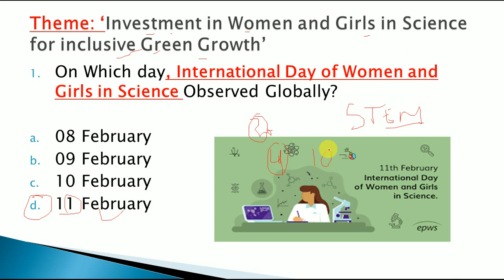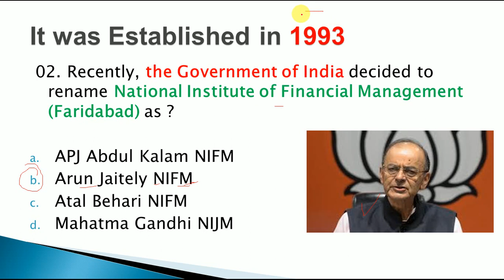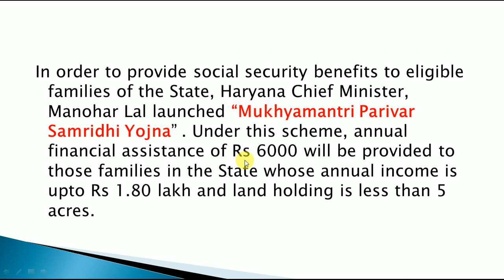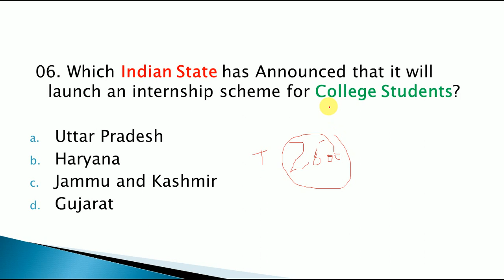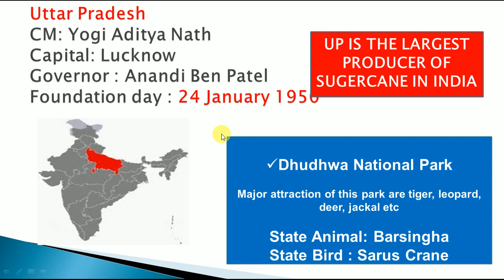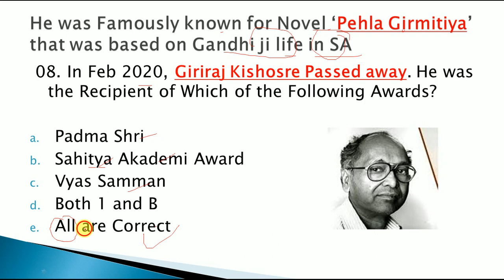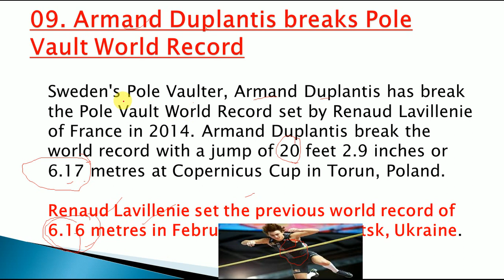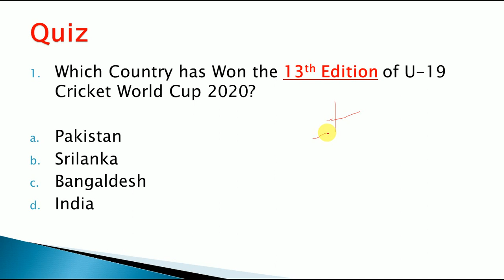Current Affairs 12 February 2020 | English MCQ's |Daily Current Affairs in English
LINK TO DOWNLOAD THE PDF OF 12 FEBRUARY CURRENT AFFAIRS

LINK  TO BUY 2000+ FULL YEAR CURRENT AFFAIRS PDF

LINK FOR 10 FEBRUARY CURRENT AFFARIS

LINK FOR 31 JANUARY CURRENT AFFAIRS

LINK FOR 30 JANUARY CURRENT AFFAIRS

LINK FOR 29 JANUARY CURRENT AFFAIRS

LINK FOR 28 JANUARY CURRENT AFFAIRS

LINK FOR 27 JANUARY CURRENT AFFAIRS

LINK FOR 26 JANUARY CURRENT AFFAIRS

LINK FOR 25 JANUARY CURRENT AFFAIRS

LINK FOR 24 JANUARY CURRENT AFFAIRS

LINK FOR 23 JANUARY 2020 CURRENT AFFAIRS 2020

LINK FOR 22 JANUARY CURRENT AFFAIRS

LINK FOR 19 JANUARY CURRENT AFFAIRS

LINK FOR 18 JANUARY CURRENT AFFAIRS

LINK FOR 17 JANUARY CURRENT AFFAIRS

LINK FOR 16 JANUARY CURRENT AFFAIRS

LINK FOR 14 JANUARY CURRENT AFFAIRS

LINK FOR 13 JANUARY CURRENT AFFAIRS

LINK FOR 12 JANUARY CURRENT AFFAIRS

LINK FOR 11 JANUARY CURRENT AFFAIRS

12FEBRUARYCURRENTAFFAIRS